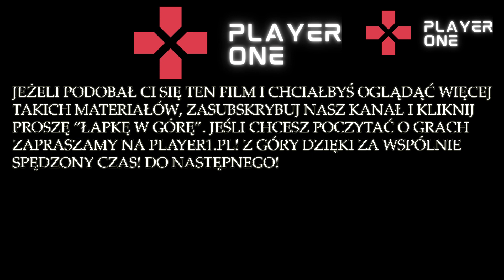Legia Warszawa - Śląsk Wrocław 07.03.2022, symulacja FIFA 22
Kolejna symulacja meczu Ekstraklasy. Tym razem mecz 24 kolejki rodzimej ligi pomiędzy warszawską Legią, a wrocławskim Śląskiem. Warszawska ekipa walczy o utrzymanie, a Śląsk o to, aby w tę walkę się nie uwikłać. Kto przeważy szalę na swoją korzyść? Cóż, zobaczymy. Tymczasem sprawdźcie naszą symulację.

Nie zapomnijcie odwiedzać naszej strony internetowej, gdzie znajdziecie wiele ciekawych treści dotyczących gier video: